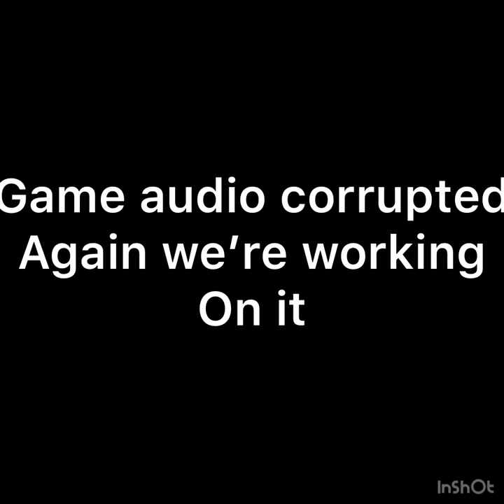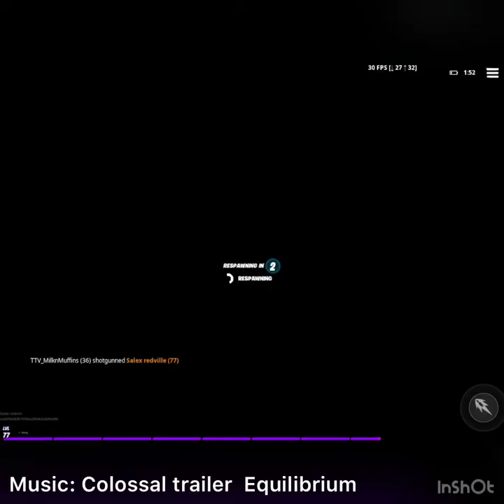1v1 in fortnite creative with strange keybinds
we tried out new keybinds because epic reset mobile binds so we struggle to win.